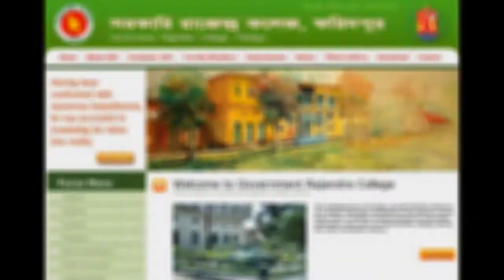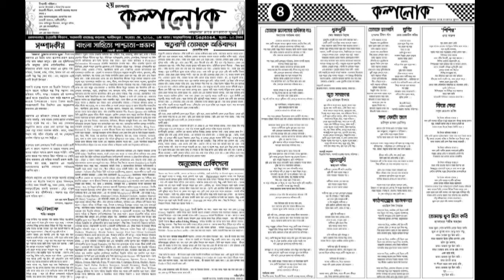A Documentary of Dept of English, Govt Rajendra College, Faridpur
A Documentary of Department of English, Govt Rajendra College, Faridpur

It was presented in the "Orientation Program-2016"
Present Date: 15th November, 2016

Script: Rezvi Zaman
Assisted By Saddam Molla
Vocal & Edited By Nu Prince